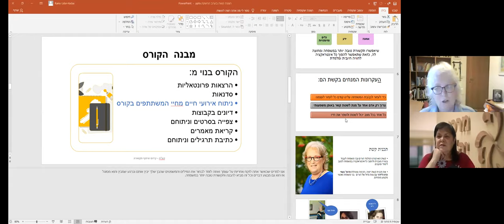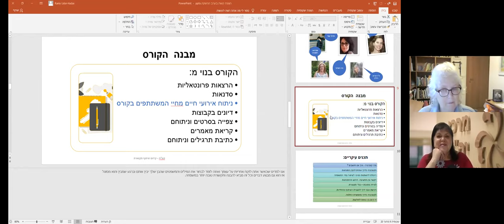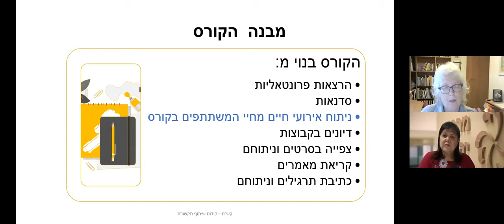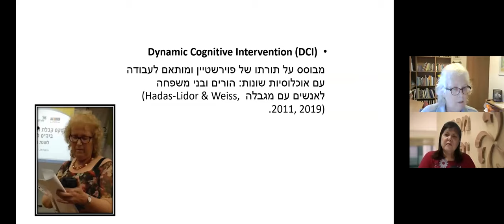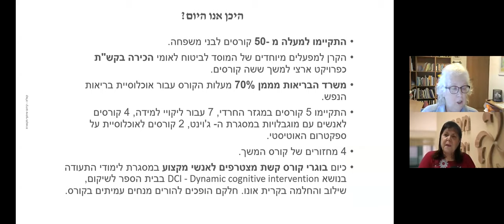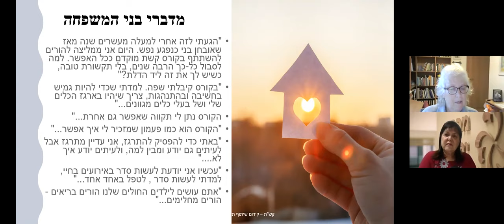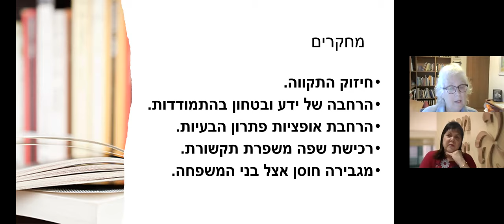ערב ההשקה לספר: אבי הפוטנציאל האנושי / רפאל פוירשטיין | הקריה האקדמית אונו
לערוץ היו טיוב של הקריה האקדמית אונו:
ערב ההשקה לספר: אבי הפוטנציאל האנושי / רפאל פוירשטיין - השידור עלה ב-26.05.21